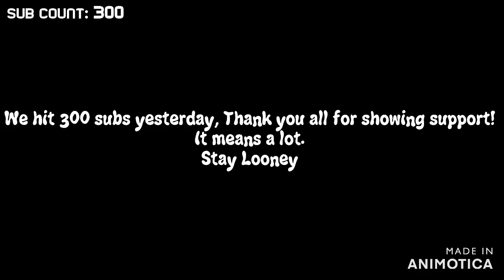Hotel Lobby ~ Quavo & Takeoff (slowed + reverbed)